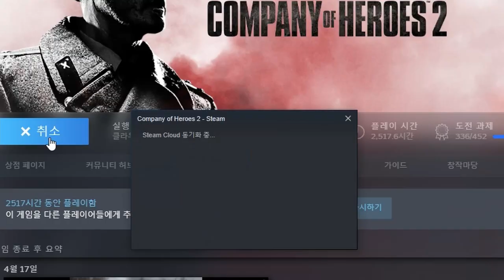[CoH2]1v1 is a cancer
Songs